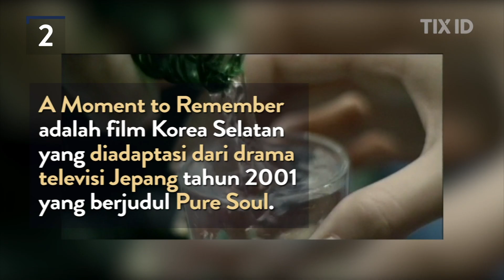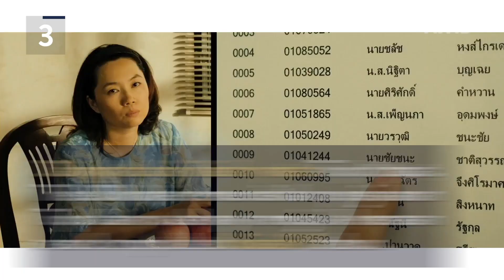5 Film Drama Asia Versi TIX ID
Hai TIX Hunters!  Kali ini TIX ID mau membahas 5 film drama Asia yang bisa bikin kamu mewek!  Kira-kira, mana aja nih yang udah kalian tonton?  Atau kalian punya rekomendasi film yang cocok masuk kategori ini?  Share di kolom komen ya!

Kamu juga bisa langsung download aplikasi TIX ID di
untuk memudahkan kamu memesan tiket nonton Cinema XXI, dan CGV tanpa antre!